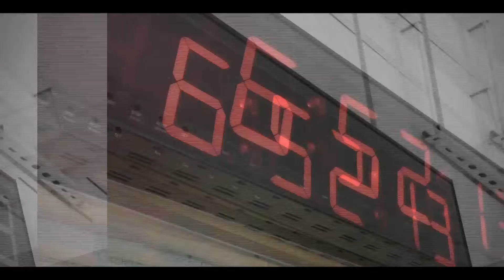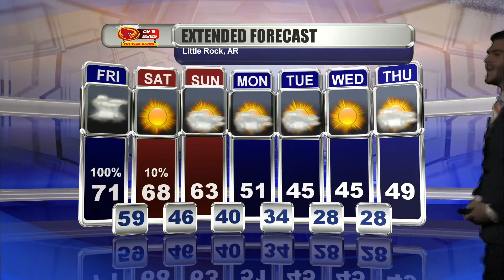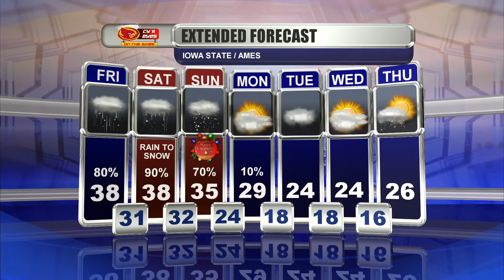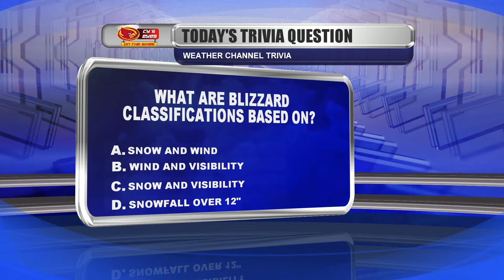Cy's Eyes On the Skies: Thursday, November 29th 2018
Host: Matt Dorn
National: Anthony Baglione
Iowa: Sara Foenssler